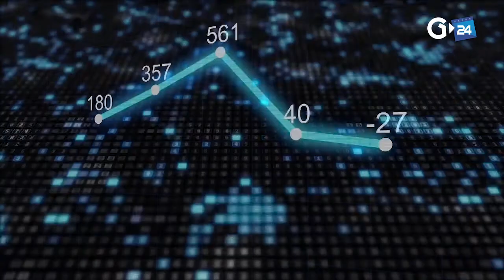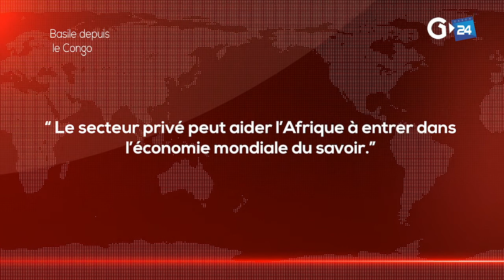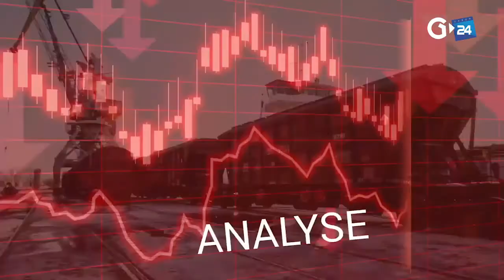ÉCHO DE L'ÉCO - LE DÉVELOPPEMENT ÉCONOMIQUE ET SECTEUR PRIVÉ : ENJEUX ET PERSPECTIVES